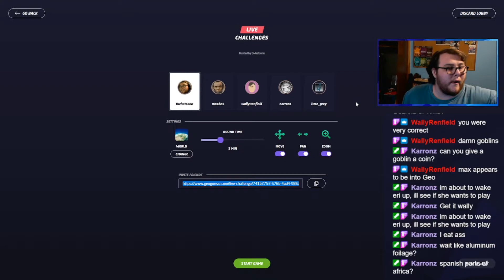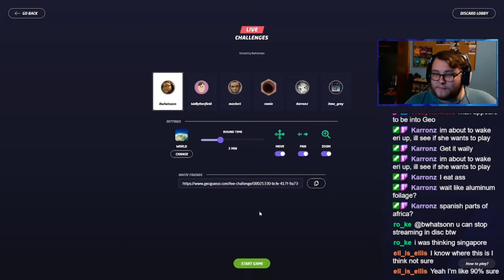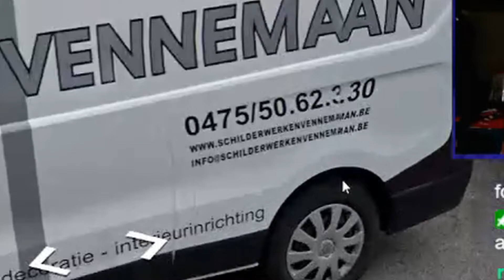KING of GUESSING (Sorry Serbia) 🌎🌍🌏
Hello tis I the KING of guessing in geoguessr